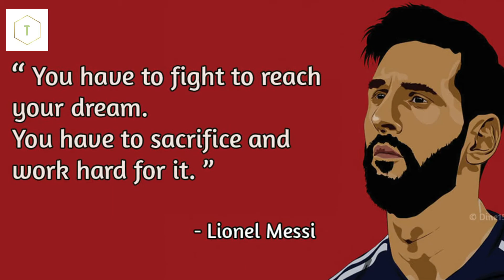गरीब मज़दूर का बेटा कैसे बना दुनिया का सबसे महंगा खिलाड़ी ? | The Incredible Story of Lionel Messi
टॉप लिस्ट हिंदी presenting लाइफ स्टोरी ऑफ़ लिओनेल मेस्सी, ये वो शख्स है, जिसे इस दुनिया में फुटबॉल गेम देखने वाला हर इंसान पहचानता है, यहाँ तक की कुछ लोग तो फुटबॉल गेम को भी मेस्सी की वजह से ही देखते है| आपको ये जानकर हैरानी होगी की कुछ साल पहले मेस्सी के होमटाउन अर्जेंटीना की गवर्नमेंट को ऐसा रूल बनाना पड़ा था की कोई भी पेरेंट्स अपने बच्चों का नाम मेस्सी नहीं रख सकतें, क्योंकि अर्जेंटीना में मेस्सी नाम के बच्चों की संख्या इतनी तेजी से बढ़ रही थी की गवर्नमेंट को ये डर सताने लगा था की फ्यूचर में बच्चों को पहचानना ही मुश्किल हो जाएगा|

Powered by - The Top List.

THE INCREDIBLE STORY OF LIONEL MESSI. गरीब मज़दूर का बेटा कैसे बना दुनिया का सबसे महंगा खिलाड़ी ?
LIONEL MESSI LIFE STORY,
MESSI STORY,
MESSI,
MESSI BEST PLAYER IN THE WORLD,
STORY OF LIOMEL MESSI,
LIONEL MESSI STORY IN HINDI,
MESSI STORY IN HINDI IN 2021,
MESSI BIOGRAPHY,
MESSI BIOGRAPHY IN HINDI,
MESSI IN HINDI,
BARCELONA,
MESSI STORY OF LIFE IN HINDI,
TOP LIST HINDI,
top 5 most expensive,
top 5 expensive,
celebrities,
cars,
luxury,
top list hindi,
hindi,
top 5 luxury,
FOOTBALL,